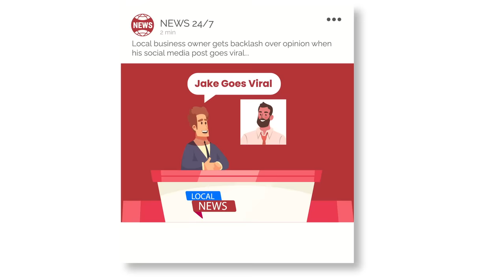Uncover the Secrets to Reducing Business Risk and Delaying Taxes - 831(b) Case Studies Revealed!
In this video, we'll be discussing the SRA 831(b) case studies. This case study presentation will provide a detailed overview of the key points and considerations associated with 831(b) insurance.

If you're looking to learn more about captive insurance or risk mitigation, then be sure to watch this video! By the end of this presentation, you'll have a better understanding of the key points and considerations related to 831(b) insurance. Captive insurance is insurance that is written to protect a specific group of insureds from a specific type of risk.

SRA has made it possible for any successful business to take advantage of the same tools previously reserved for Fortune 500 Companies.

From 831(b) Plan Enterprise Risk Management to Safe Harbor Plans to mitigate contractual liabilities, we have solutions to help you mitigate risk through tax-deferred dollars.

Find out more about SRA 831(b) insurance plan and how you can protect your income and your business when the what-if happens.